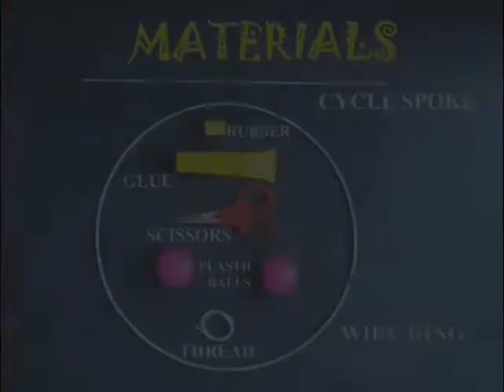Ball centrifuge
প্লাষ্টিকৰ দুটা সৰু বল, ঘূৰণীয়া আকৃতিৰ তাঁৰ, এডাল চাইকেলৰ স্পʼক আৰু ৰবৰৰ টুকুৰা এটাৰ সহায়ত কেনেকৈ 'অপকেন্দ্রিক বলʼৰ এই ধেমালিটো কৰিব পৰা যায় জানিবলৈ এই ভিডিঅʼটো চাওকI